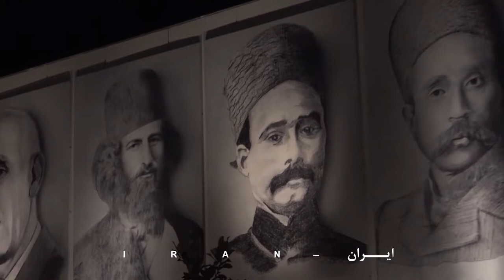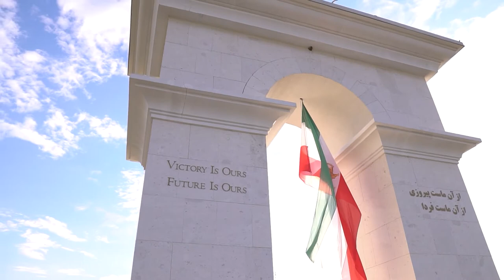Music Video - Alborze Shokouh | البرزِ شکوه - همایون تجلی، روزبه عماد، علیرضا خالو کاکایی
البرزِ شکوه
سراینده: علیرضا خالو کاکایی
موسیقی: همایون تجلی، روزبه عماد

ایران خاک من
ای غرورم وطن
البرزِ شکوه
ای مهد کهن

عشقت شد عجین
با دل و جان من
ای دامن مهر
پُر لاله‌ دمن

میهن سرداران، ای بیشه‌ی پُرپلنگ
از کمین بیرون شو با کمان با خدنگ
برپا ای مهد شیر و خورشید
بر کف، کهکشان امید
بنگر به بامت انقلابی آتشین دمیده
که دارد بشارت، هر قیام از مطلع سپیده
صبح نو رسیده